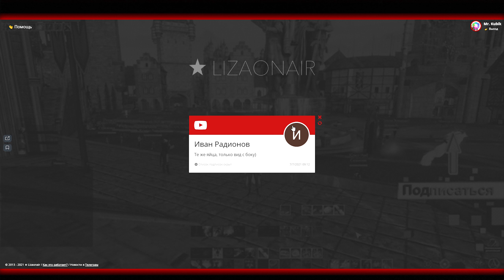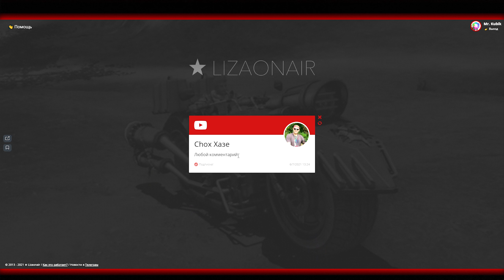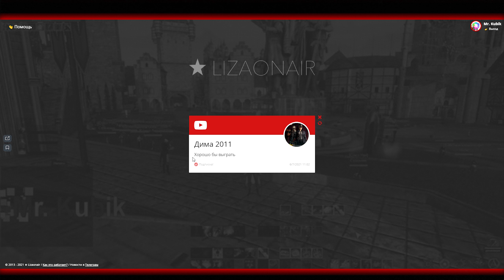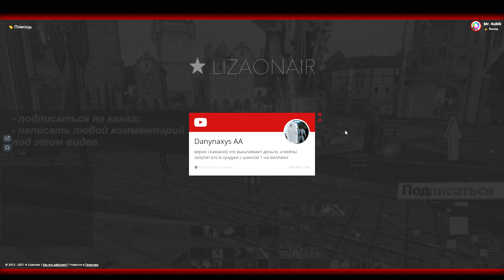Archeage 7.5 - Итоги розыгрыша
Сегодня мы подведём итоги розыгрыша и рандомно выберем 10 победителей.
Mr. Kubik - Это игровой канал, здесь вы найдёте: прохождение, летсплеи (let's-play), по играм как: MMORPG ArcheAge, The Witcher 3: Wild Hunt, Dying Light, fallout 4 и др.